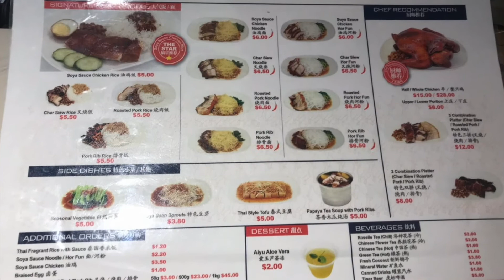Images of Singapore Part 2. Sunrise & Sunset Timelapse with a bit of Hawker Chan inbetween.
Public and Hotel Hotspots are not always safe !! Secure yourself with a Home and Away VPN From just 1 week to 1 year packages available. I do love Singapore, ( check out more on Singapore on my Channel and please do subscribe ) I also do love a timelapse and with my Osmo Pocket attached to the balcony on the 57th Floor of the Swissotel The Stamford I got a great sunrise of Singapore Harbour and the Marina Bay Sands.
Singapore is a great to explore during the day with a great mix of cultures and spotlessly clean streets.

The latest address on the toruist trail of Singapore is Hawker Chan. The first Street Hawker to get a Michelin Star. !!
Not sure it was what I think of as Michelin Star dining. However where else in the world can you get a Michelin Star meal for under £5.

If the jury is out on whether street food should be awarded Michelin Stars. One thing in no doubt is that Singapore is not just magnificent during the day but it is a city that come alive at night. Not just on the streets but also from the air on the 57th floor.

Happy Travels

Chris